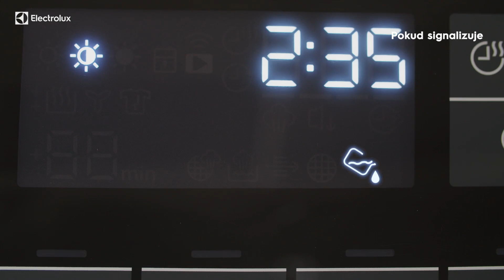Návod na údržbu sušičky prádla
S pravidelnou údržbou vydrží vaše spotřebiče déle.